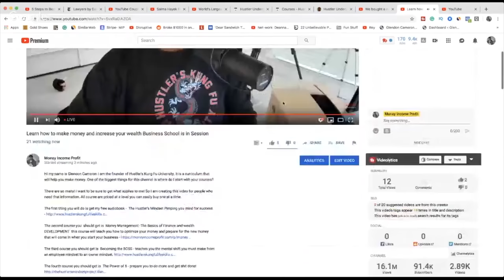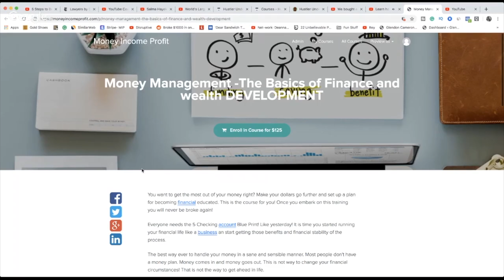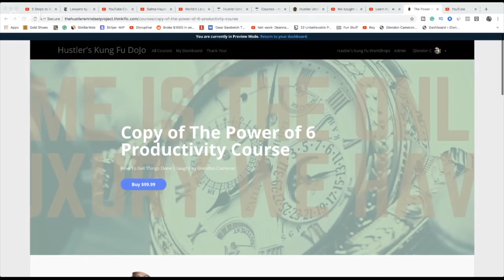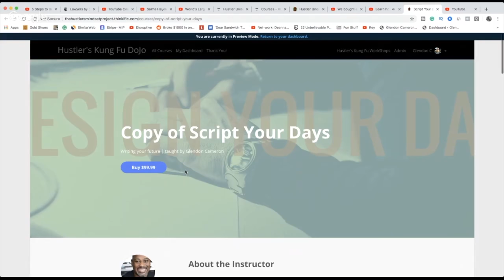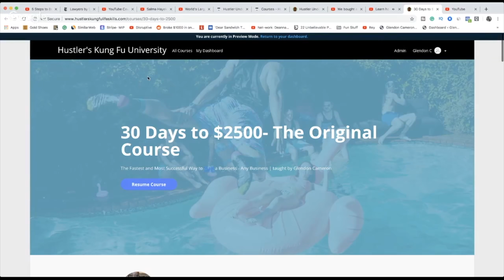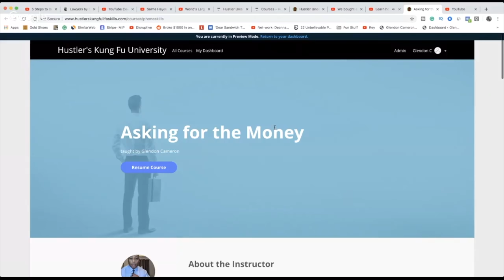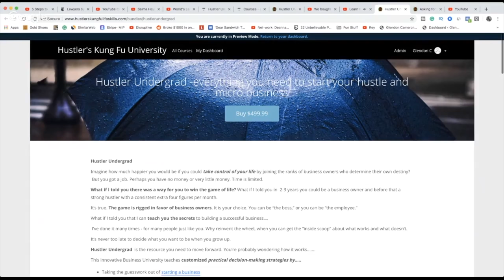You are getting OLDER and POORER why you need to Start a BUSINESS Today